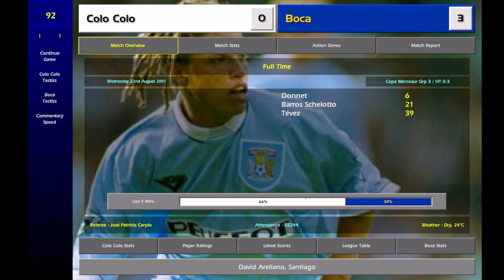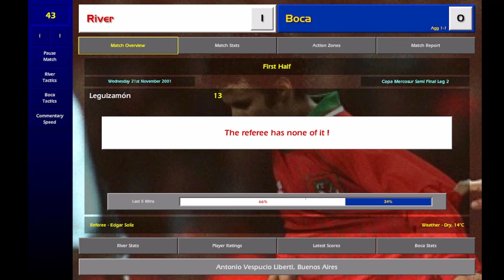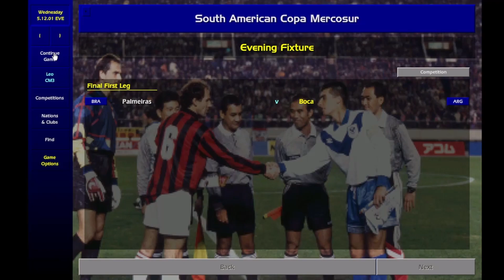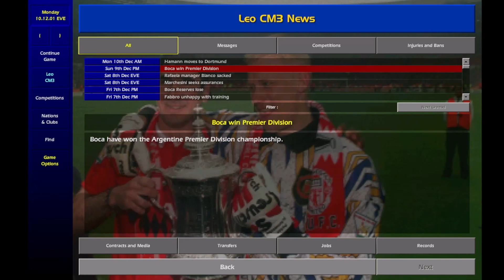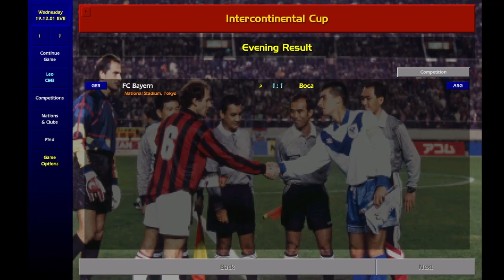Boca FR/FL Tactic 2002 - CM0102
Tried out using FR/FL shape with Boca .68 data and non wib wob
A young Carlos Tevez some very explosive wide players with highly technical midfield pivots through the centre of the park.